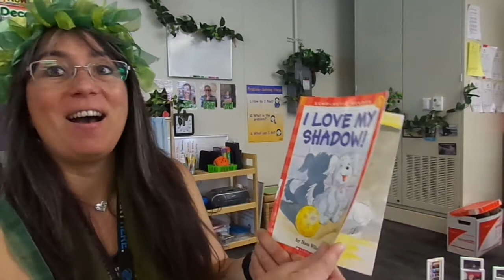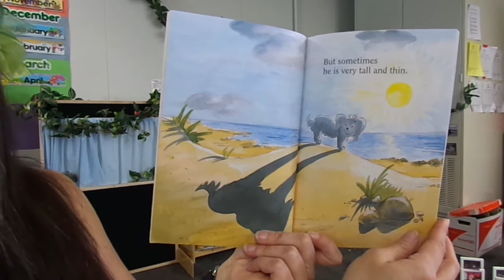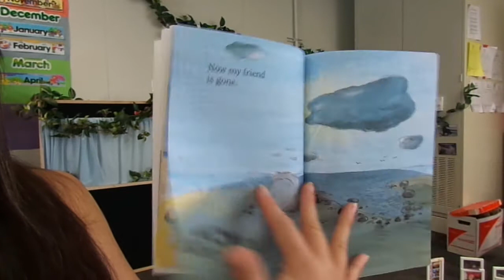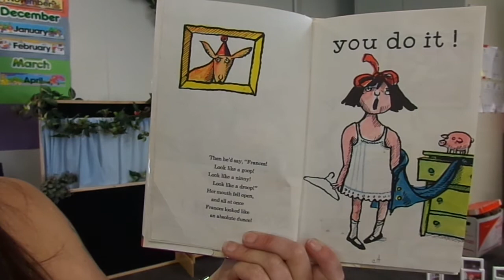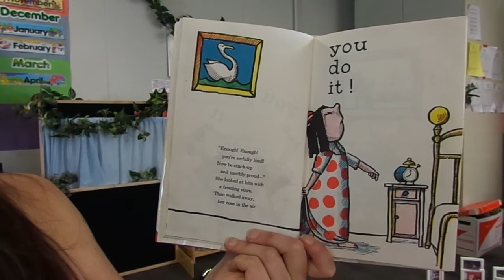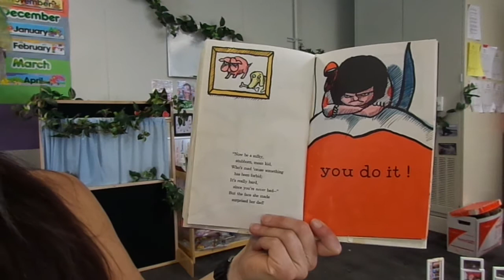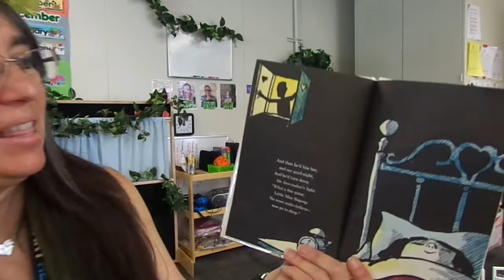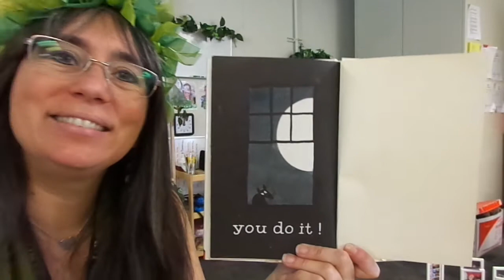05 04 20 Afternoon Circle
This Afternoon Circle has:
Have you heard bird?  Little Bird joins us in our classroom!  What's the word bird?
Active Songs- Hokey Pokey
Singing Songs- I like to eat, eat, eat, Apples and  Bananas!
Books- "I Love my Shadow!" by Hans Wilhelm + "Frances Face Maker" by William Cole and Toni Ungerer